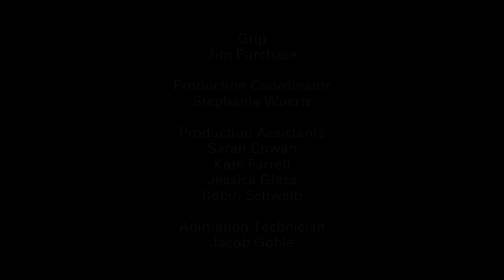Rolltop Desk by David Roentgen: Animation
The inventive talents of David Roentgen are evident in this exceptionally refined desk.  The monogram DR inlaid beneath the kehole on the lower drawer indicates the cabinetmaker's satisfaction with one of his most mechanically ingenuous creations: a single key inserted at different depths unlocks the center drawer, releases the rolltop, or releases the hidden side drawers; if a button is pressed on the underside of these drawers, each swings aside to reveal three other drawers.  Above the rolltop, the rectangular structure consists of a single wide drawer.   His artistic creativity is evident in the chinoiserie marquetry scenes, created by using minute pieces of naturally colored exotic woods that have a painterly effect.

This desk is part of the The Metropolitan Museum of Art's exhibition Extravagant Inventions: The Princely Furniture of the Roentgens

Christopher Noey

Editor
Maureen Coyle

Jib Operator
Kelly Richardson

Camera
Wayne de la Roche

Lighting Director
Ned Hallick

Grip
Jim Purchase

Production Coordinator
Stephanie Wuertz

Production Assistants
Sarah Cowan
Kate Farrell
Jessica Glass

Animation Technician
Jacob Goble

A production of the Digital Media Department